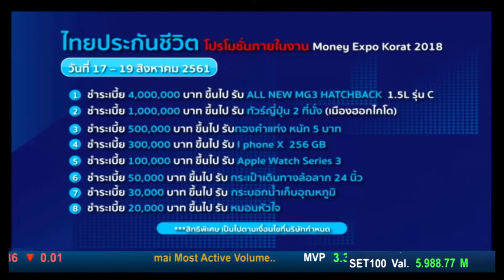Money Daily 7 สิงหาคม 2561 ช่วงที่ 3